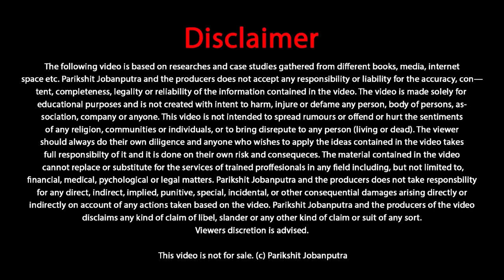8- Ways to Discipline Child | Parenting Tips on जिद्दी बच्चे को कैसे सुधारें? Parikshit Jobanputra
Download Mobile App
📢Good News Parikshit Jobanputra's Mobile App 📱is now available. Get Free Motivational Videos, Daily Meditation, Blog, Motivational Quotes & much more

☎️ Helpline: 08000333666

Best Parenting Tips - 5-Ways to Discipline Child? Parenting Tips  on जिद्दी बच्चे को कैसे सुधारें? by Parikshit Jobanputra Best Parenting Coach in India

📢 बच्चे का TV, Mobile & Games कम करना चाहते हे ?
📢 बच्चे की गलत मांग ,गुस्सा और शरारत कम करना चाहते हे ?
📢 ज़िम्मेदार बच्चे की परवरिश Stress Tension के बिना करना चाहते हे? ​

Reference Key Words for the Video:
how to discipline children
how to discipline your children
discipline kids
child discipline
child discipline methods
बच्चों को discipline में कैसे रखें
how to teach discipline to kids
how to control children
how to control your children
बच्चों को कैसे सुधारें
teach discipline your child
disciplining children
how to discipline
how to discipline a child
positive discipline
10 ways to discipline your children
disciplining your children
discipline for toddlers
positive parenting tips
positive parenting
positive parenting techniques
positive parenting solutions
bacho ko successful kaise banaye
बच्चों को सिखाएं
improve memory in kids
bacho ko kaise samjhaye
parenting skills
parenting skills Hindi